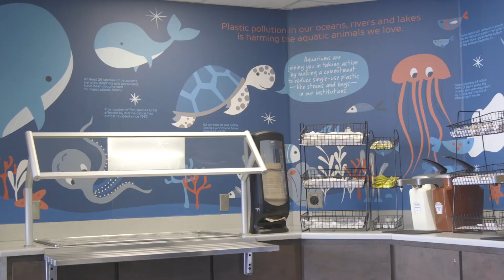Fighting Single-Use Plastic Pollution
In the United States alone, plastic waste averages more than 270 pounds per person each year.

If nothing changes, by 2025 the flow of plastic into the ocean is expected to double.